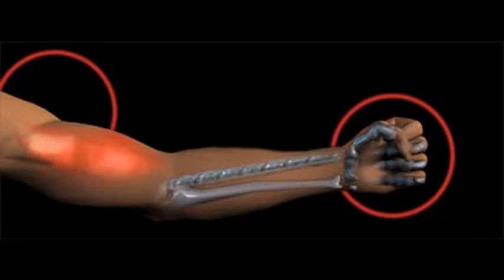Dojo Luas Wing Chun - familia kan wing chun aplicações mestre kan sifu kan yii cheng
familiaka wing chun dojo luas mestre kan sifu kan yii cheng